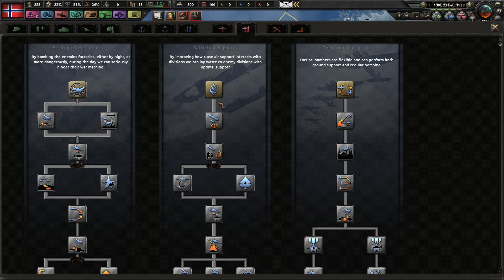Kaiserreich Hoi4 [Norway] - Episode 6 - Failing Rebellions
Hearts of Iron 4 is a paradox grand strategy game of logistics, warfare and planning. I'm playing the Kaiserreich mod which envisions an alternate-history scenario where Germany won the Great War among other things, and draws conclusions from it leading all the way up to the second world war.

Game Version: Hoi4 (1.6.2) with all expansions
Kaiserreich Version: (0.9)

I will do my best to read and respond.